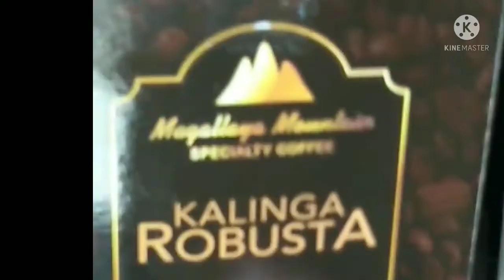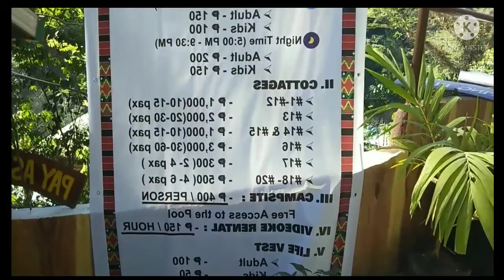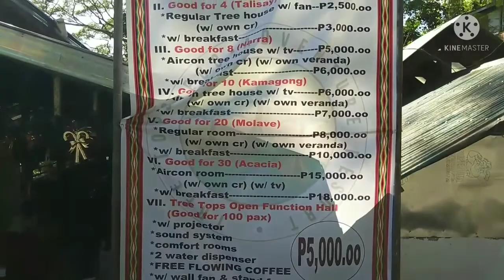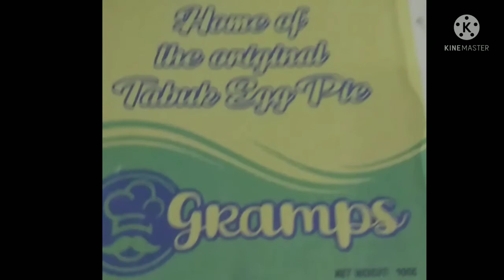Kabukid jaf 08/Unplanned road trip in Tabuk cily Kalinga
Modern farming